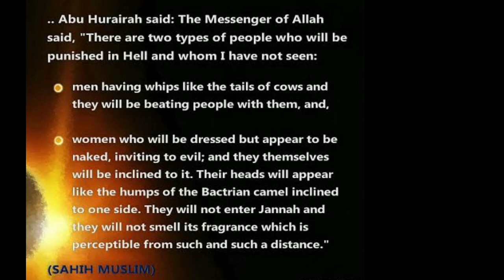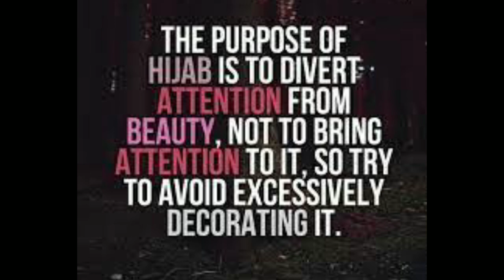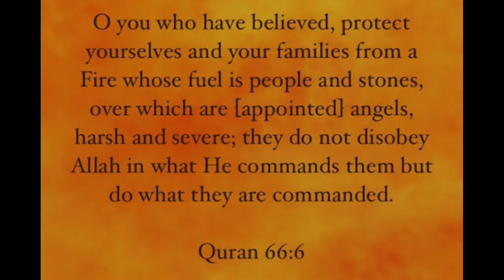बहोत डिफरेंट है बनाकर तो देखो || Dhaba Recipe Aloo Gobi Ki Sabzi 👌👌👌👌